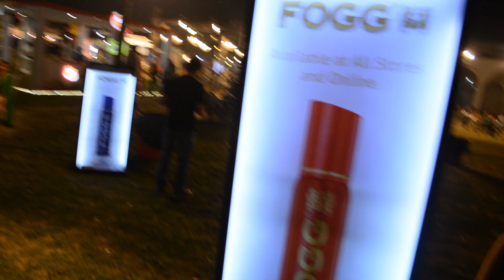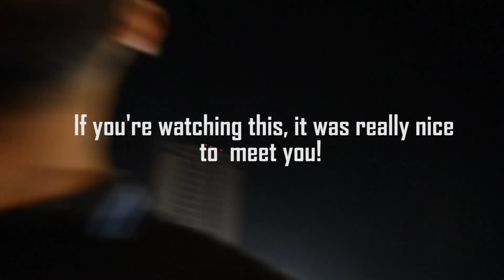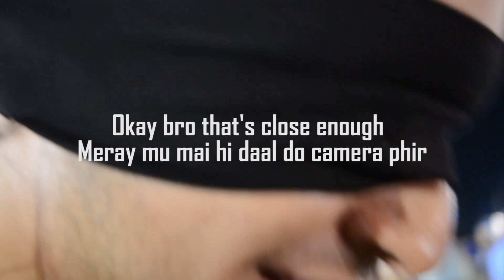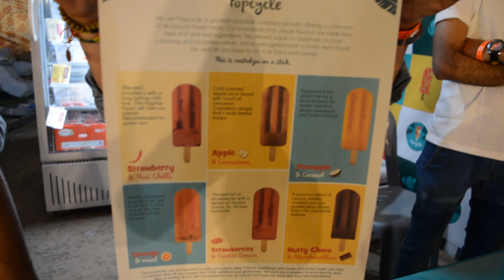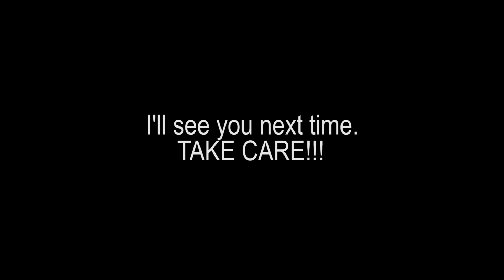WE HAD TO DO WHAT?? (ISLAMABAD EAT ‘19)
Heyy hope you guys enjoy this video had an amazing time filming and editing this!

Popcycle IG: @popcyclepops